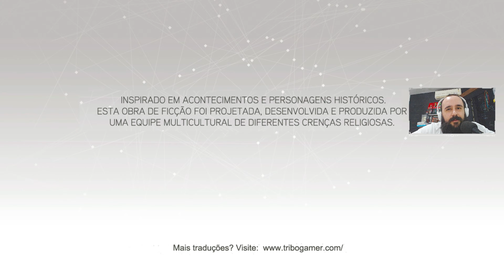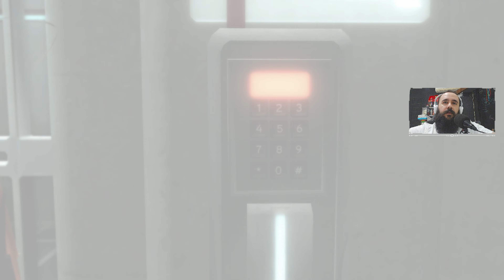Assassin's Creed II # 01 - O Ancestral de Desmond : Ezio Auditore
# Assassin's Creed II (PC) (2009)
# Cap.01 - O Ancestral de Desmond : Ezio Auditore (Início)
# Full Playthrough Walkthrough Gameplay Completo Detonado Longplay Do Começo ao Fim Let's play !